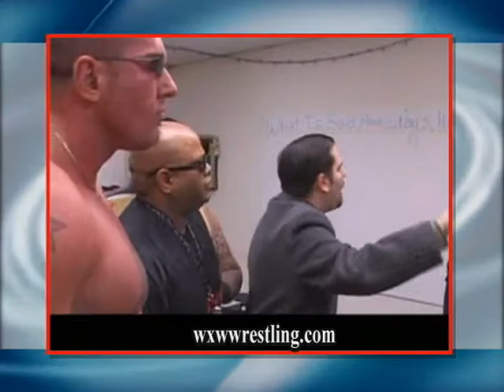2013 WXW Hall of Fame Inductee- Doc Daniels!